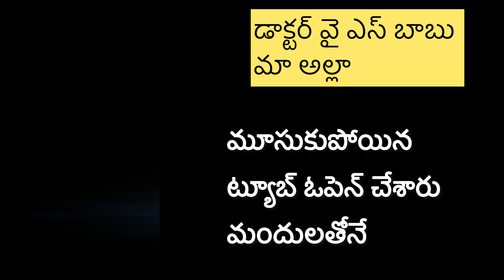Tube open ,menses regular with just medicines how ?where it is?